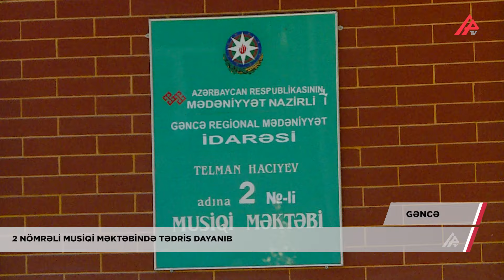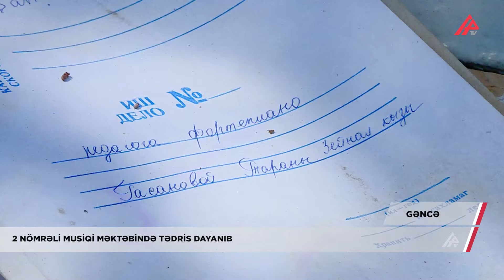Gəncədə məktəbin bir hissəsi satıldı, uşaqlar və müəllimlər sinifdən çıxarıldı - APA TV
Gəncədə məktəbin bir hissəsi satıldı, uşaqlar və müəllimlər sinifdən çıxarıldı

Gəncədəki Telman Hacıyev adına 2 nömrəli musiqi məktəbində tədris dayanıb